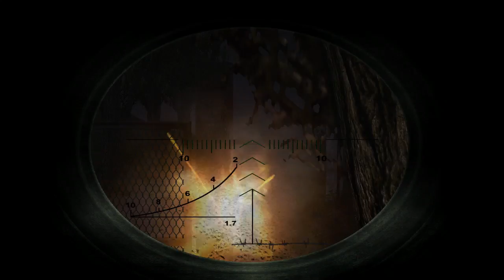STALKER: Shadow of Chernobyl (Part 7) 2018-10-08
Unfortunately since my switch over to .mkv editing has become a nightmare. Working to find solutions but for now it just means longer uploads on my end.